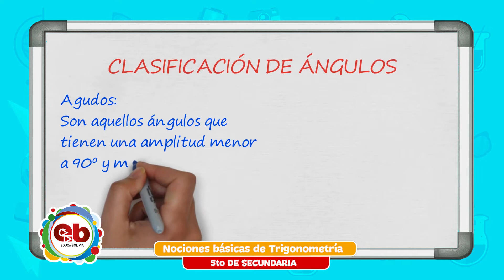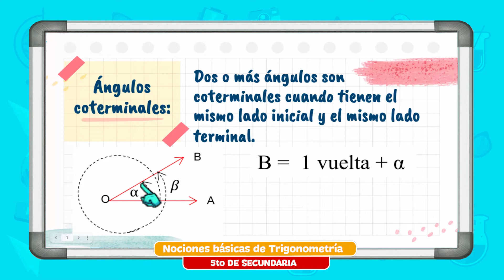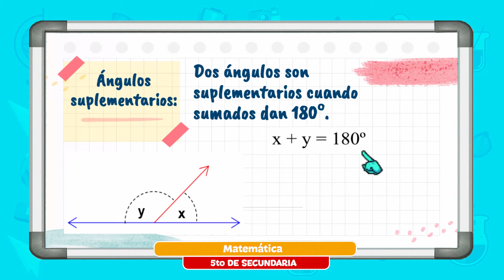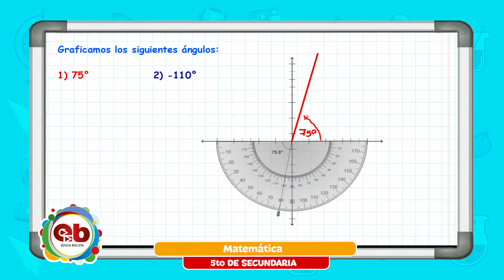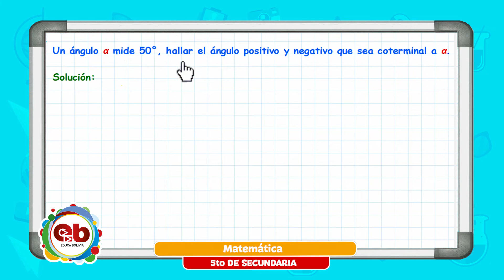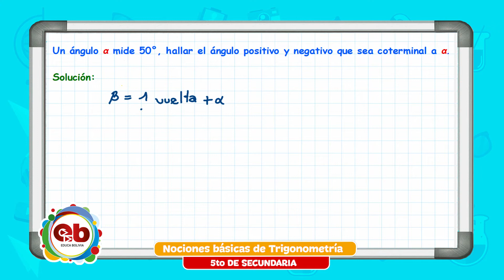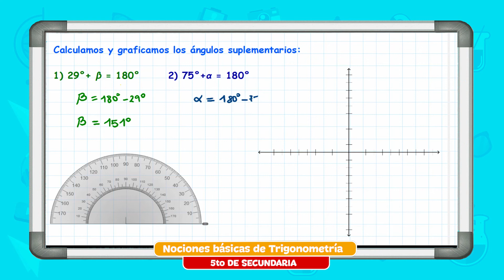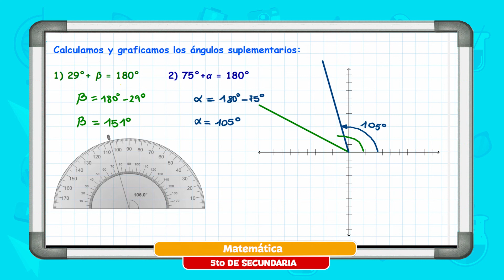5to Secundaria - Matemática - Trigonometría - Oscar Huarin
Tema 👩🏫 👉 Matemática -  “Nociones básicas de Trigonometría”

Maestr@ 👨 👉 Oscar Huarin

Fecha 📅 👉  Lunes, 28 de junio de 2021